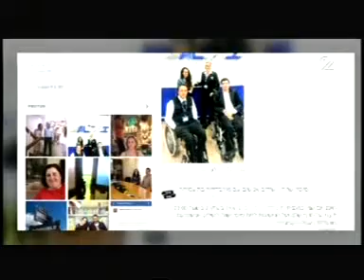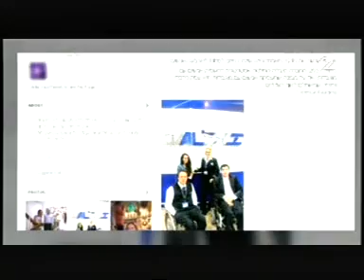אורן הלמן בראיון בנושא עמותת סיכוי שווה לבעלי מוגבלויות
סיכוי שווה היא עמותה הדואגת לבעלי מוגבלויות. בעמוד הפייסבוק של העמותה ניתן לקבל מידע על הצעות עבודה לבעלי צרכים מיוחדים, סיפורי הצלחה ועוד.
ראיון עם אורן הלמן - ממנהלי העמותה ומקימיה.